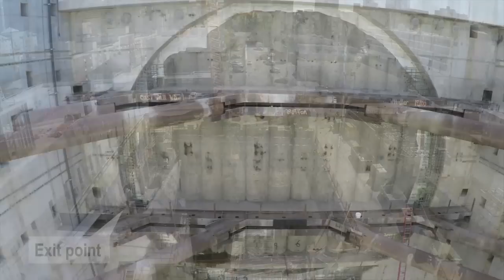A drone’s-eye view of Bertha’s finish line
There’s a spot ready and waiting when Bertha, the SR 99 tunneling machine, reaches the end of the line. It’s 90 feet deep and 1.7 miles away from where the tunneling machine started. The end point, near Seattle’s iconic Space Needle, is more than five stories tall but barely visible above ground. That’s why a drone’s-eye view best captures the spot where Bertha’s journey ends.